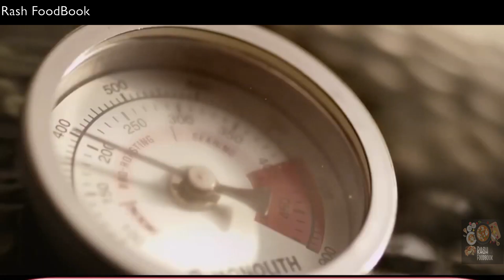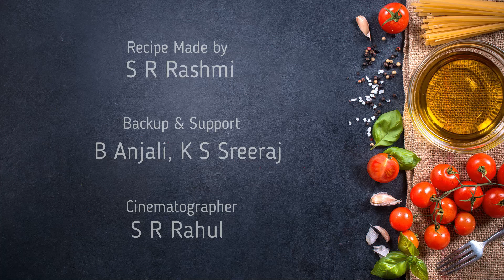How to make Schezwan rice | Best way to Utilize leftover rice | Quick & Simple Schezwan rice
Ingredients:

Finely chopped Garlic(1/4cup)
Finely chopped Ginger(3tsp)
Chopped green chilli (8-10)
Diced Onion (1cup)
Chopped Carrot (1cup)
Chopped Beans (1/2cup)
Chopped Capsicum (3/4cup)
Green peas (1cup)
Salt (as per taste)
Schezwhan chutney (4tsp)
Schezwhan masala (4 pouch)
Rice (1kg)